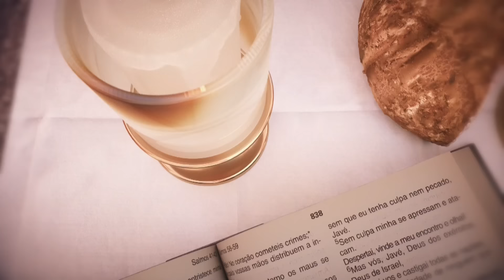Missa | Santuário Nacional de Aparecida 18h 20/10/2022